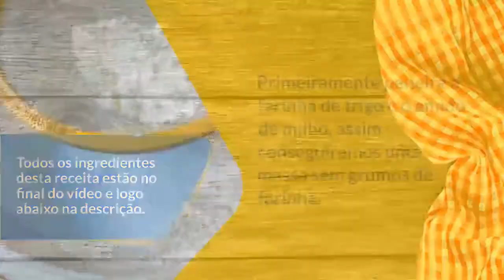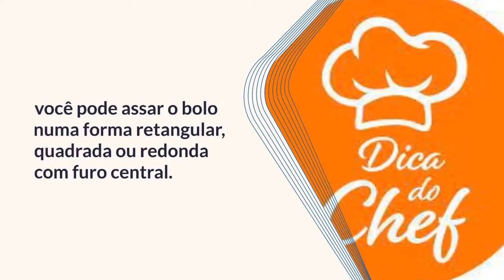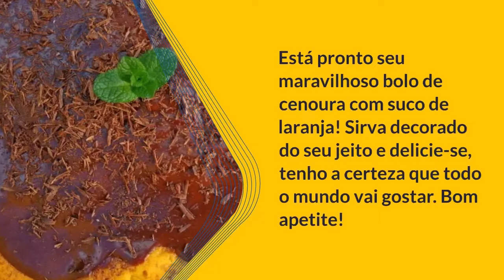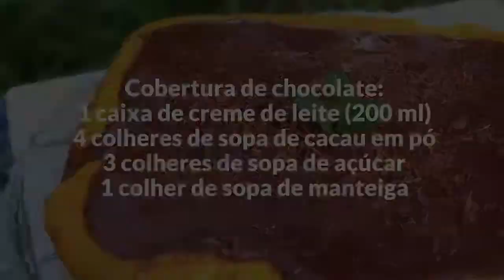COMO FAZER BOLO DE CENOURA COM LARANJA.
Quando pensamos em um bolo que agrada a todo o mundo, que é perfeito para servir em um encontro de família ou em um aniversário infantil, logo lembramos do bolo de cenoura! Por ser um bolo tão popular, existem várias receitas de bolo de cenoura e todo o mundo procura a sua favorita. No caso, quero compartilhar com vocês uma receita de bolo de cenoura com laranja - sem leite ou manteiga. Ela pode ser consumida por pessoas com intolerância à lactose (com exceção da cobertura de chocolate).
Esta é uma receita de bolo de cenoura com laranja, ou seja, um bolinho de cenoura caseiro preparado do jeito habitual, mas com suco de laranja natural no lugar no leite. A massa não fica com gosto ácido, na verdade o gosto do suco de laranja passa bem despercebido, mas ajuda a conseguir uma massa com cor amarelinha mais intensa! A cobertura de chocolate (que também pode ser preparada sem lactose) é o toque final perfeito!
Quer saber como fazer bolo de cenoura zero lactose? Continue aqui no Receita do Dia!
6 convidados 45m Lanche Dificuldade média
Características adicionais: Custo econômico, Receita sem lactose, No forno
Ingredientes para fazer Bolo de cenoura com laranja:
Bolo de cenoura:
 2 cenouras médias (200 g)
 4 ovos
 1½ xícaras de farinha de trigo (210 gramas)
 ½ xícara de amido de milho (maisena)
 1½ xícaras de açúcar (240 gramas)
 1 xícara de suco de laranja natural (200 ml)
 ½ xícara de óleo de girassol (100 ml)
 1 colher de sopa de fermento químico

Cobertura de chocolate:
 1 caixa de creme de leite (200 ml)
 4 colheres de sopa de cacau em pó
 3 colheres de sopa de açúcar
 1 colher de sopa de manteiga